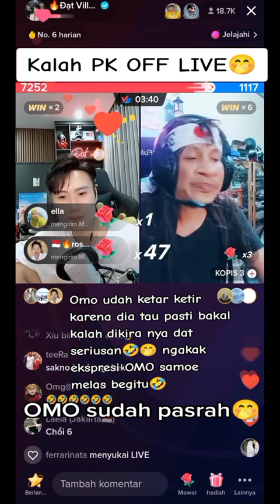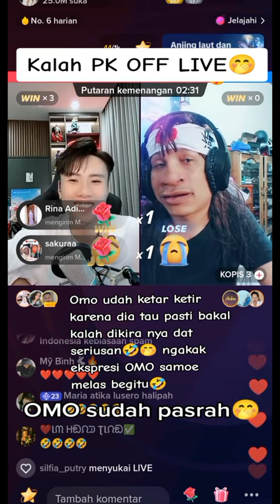DAT VILLA KERJAIN OMO ( KOKO PISANG) 😁